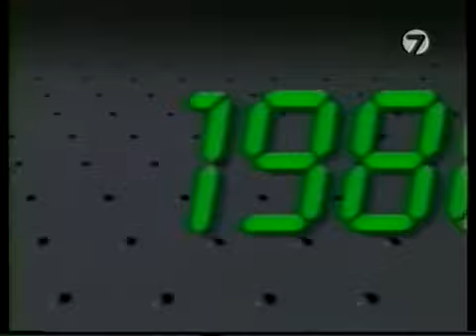Kotv Classics Alexander Vs Cheng Gans Vs Herman Horn Vs Van Busch Marciano Vs Charles